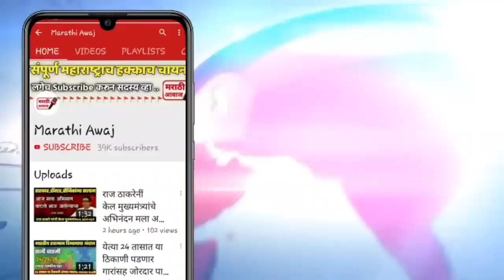भाजपने खडसेंवर आन्याय केला आहे ! एकदा नक्की पहा | Eknath khadse BJP latest news in Maharashtra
भाजपने खडसेंवर आन्याय केला आहे ! एकदा नक्की पहा | Eknath khadse BJP latest news in Maharashtra state